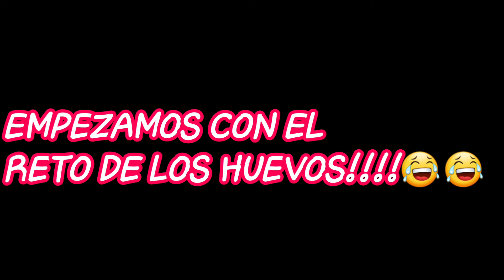CONCURSO DE ERUCTOS/CON AIRE VS THE BLACK/QUIEN PIERDA SE COME 2.HUEVOS CRUDOS!!!